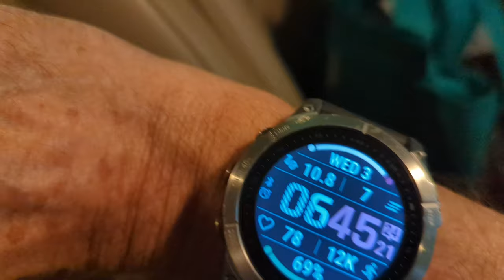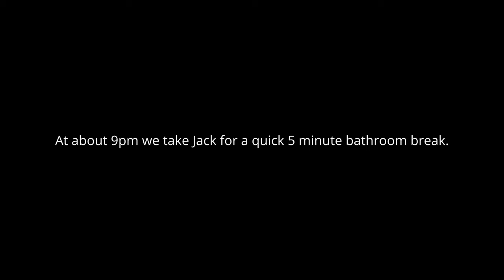Belgian Shepherd Exercise Routine: A day in the life of a Belgian Sheepdog owner 🐕‍🦺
Want to know what its like owning a Belgian Shepherd and what exercise is involved in owning one on a day to day basis? This video discusses the daily routine that they require exercise wise. From waking up to going to bed, I cover all the things I do to keep my Belgian shepherd happy. And he has not exhibited any destructive behavior at all. So it must be enough? In fact, I think I could probably get by with less exercise, but I really enjoy walking my boy, so I don't mind. One thing I need to do is increase his mental stimulation, which I really need to do more often. Currently maybe just a few 5 minute sessions a week. I hope this helps you all get an insight on what to prepare yourself for if you get a Belgian Sheepdog.

Discover what it’s like to own a Belgian Shepherd! Explore what life is like with Jack Flash, a black shepherd variety also called a Groenendael, Belgian sheepdog or Belga Pastor. From the time we adopted him as a teenage pup, Jack Flash has been a wonderful dog. We share all the things we have discovered about the breed since we adopted him. We train him using completely force-free methods. 🐾 This is also our first dog.

What you'll learn from this channel:
🔹 Grooming tips
🔹 The small funny things we didn’t know about the breed until we started living with him
🔹 Other Tips